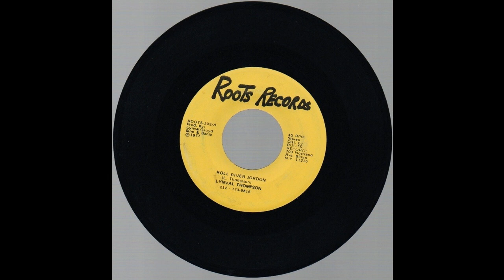Linval Thompson "Roll River Jordan" (Roots Records)